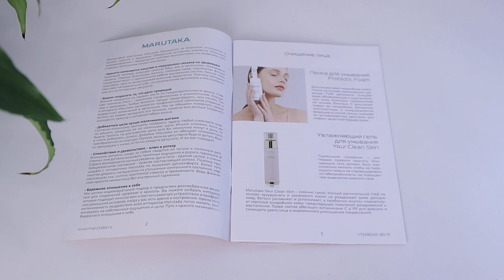✅ДОМАШНИЙ УХОД: КАК ПОДТЯГИВАЮ ОВАЛ и ДЕЛАЮ СКУЛЫ | Микротоки Marutaka